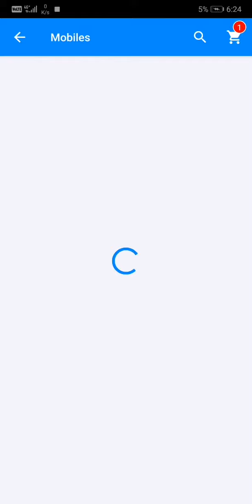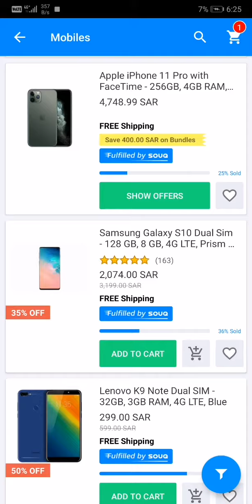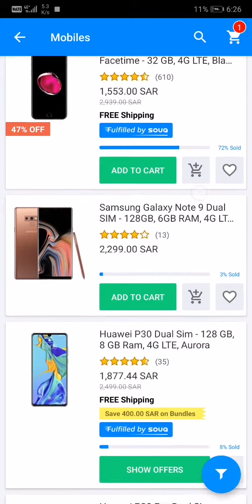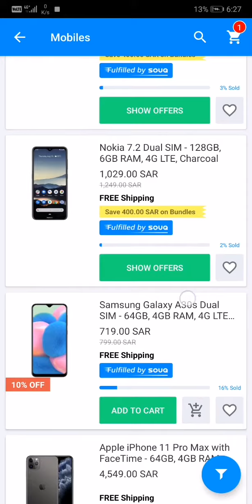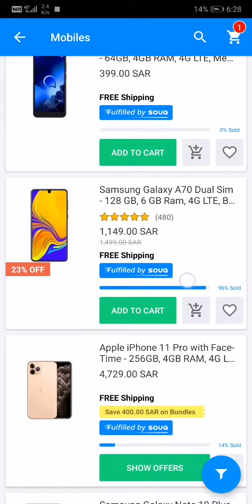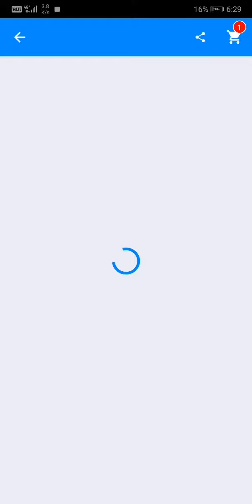Souq.com phones Sale : November 23 -29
Let's look into it!!